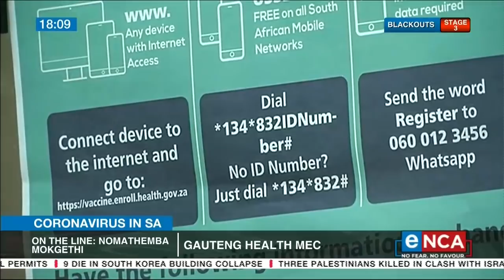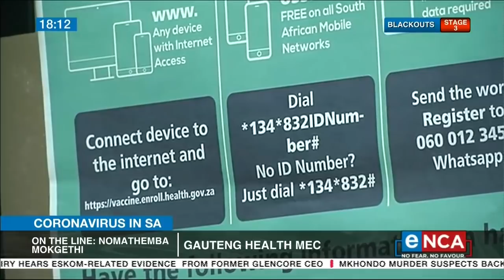COVID-19 | Gauteng health MEC talks on spike in infections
Gauteng health MEC Dr Nomathemba Mokgethi speaks to eNCA on the alarming spike in COVID-19 in the province.